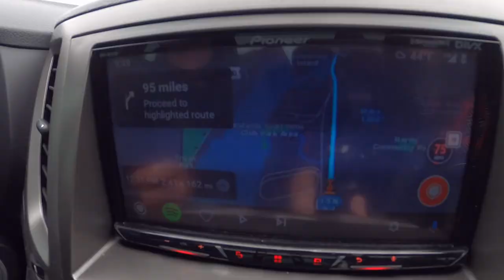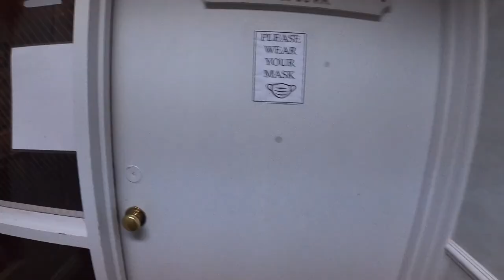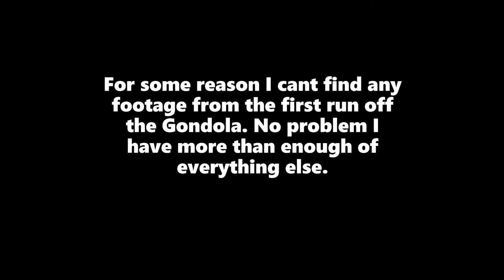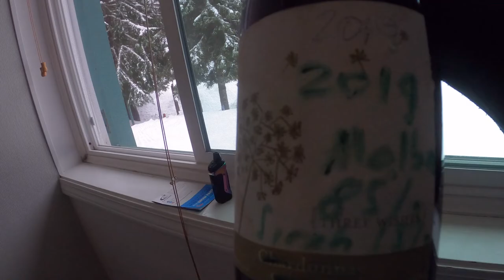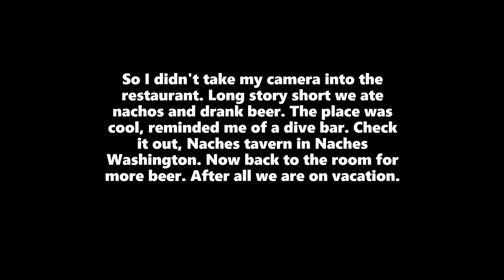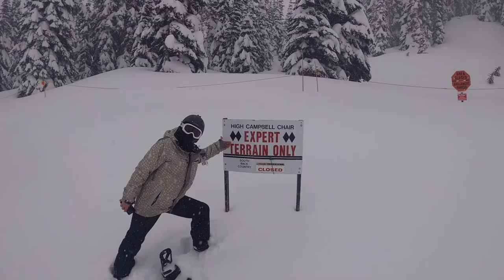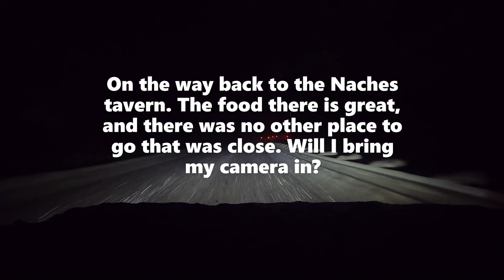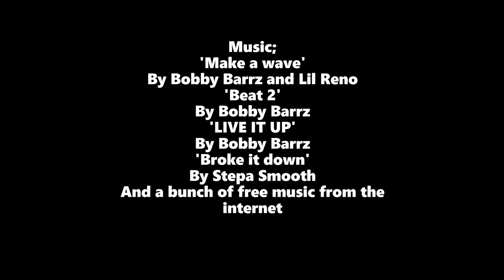SWEEM TUBE - Vlog - Episode three - Crystal Mountain trip.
This one I have been working on off and on for a year. Finally I have finished it!
3 days of  snow boarding, drinking and wondering around a mountain.
This is my first video with voice over, turned out good I would say.
Special thanks to Bobby Barrz and Stepa Smooth for the music tracks.

Sweem tube links (Rick Sweem)